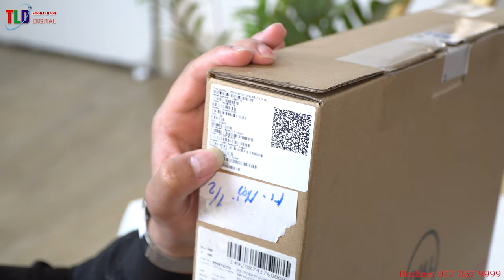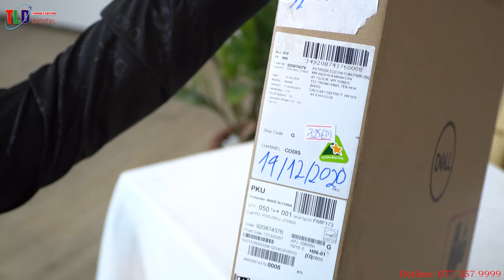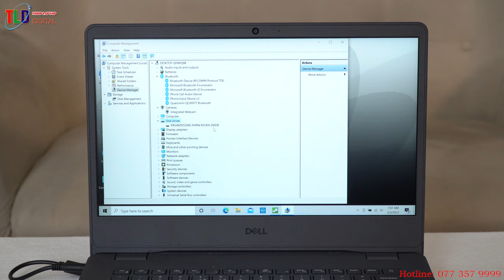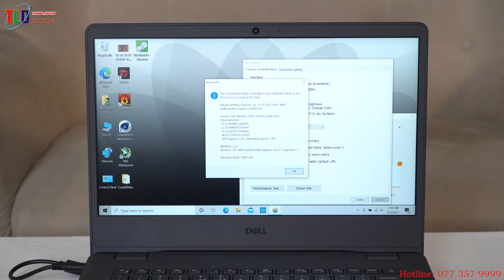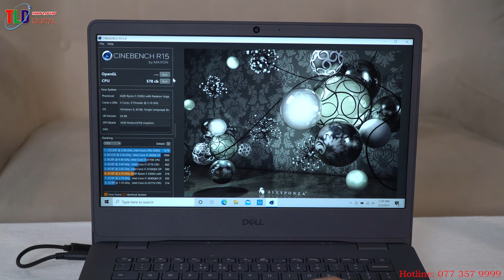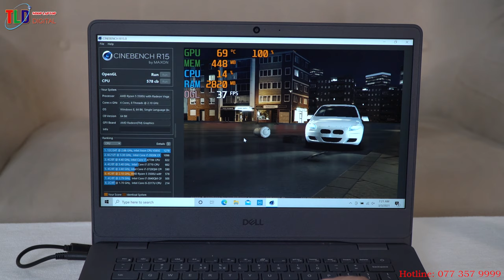Đánh Giá Laptop Dell Vostro 3405 Giá Rẻ Chất Lượng Không Rẻ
Đánh giá Laptop Dell Vostro 3405 (V4R53500U003W) Cấu Hình Cao

Mẫu máy tính chất lượng này mang tới trải nghiệm tuyệt vời cho người sử dụng nhờ sở hữu cấu hình đáp ứng tốt các nhu cầu giải trí, học tập và làm việc và thiết kế sang trọng, tinh tế.

THÔNG SỐ KỸ THUẬT:

Sản phẩm Máy tính xách tay
Tên Hãng Dell
Model Vostro 3405 V4R53500U003W
Bộ VXL Ryzen 5 3500U 2.1Ghz up to 3.7GHz-4Mb
Cạc đồ họa AMD Radeon™ Vega 3 Graphics
Bộ nhớ 8Gb (2 Khe cắm / Hỗ trợ tối đa 16GB)
Ổ cứng 256Gb SSD(2.5-in. 5400 RPM + M.2 2230/2280)
Màn hình 14.0Inch Full HD
Kết nối 802.11ac 1x1 WiFi/ RJ-45 port 10/100 Mbps/Bluetooth
Cổng giao tiếp 2 x USB 3.1 , 1 x USB 2.0 , 1 x SD card slot , LAN 1 Gb/s
Webcam Có
Nhận dạng vân tay Không có
Nhận diện khuôn mặt Không có
Tính năng khác Màn hình Full HD
Hệ điều hành Windows 10 Home
Pin 3 cell
Màu sắc/ Chất liệu Black

Thiết kế tối giản

Laptop Dell Vostro 3405 (Black) với thiết kế tuy đơn giản nhưng không kém phần trang nhã và tinh tế phù hợp với nhiều đối tượng người dùng. Mặt trước của máy được chế tác từ nhựa bền bỉ có khả năng chịu được tác động từ bên ngoài. Chiếc máy này có trọng lượng đảm bảo tính di động là 1.7kg dễ dàng cất trong ba lô để mang theo bên mình trong những chuyến đi xa.

Sức mạnh dư thừa

Các tác vụ văn phòng, giải trí được xử lý mượt mà nhờ con chip AMD Ryzen 5 3500U với xung nhịp tối đa 3.7 GHz xử lý nhanh và cho phép chạy tốt các ứng dụng phổ biến. Laptop Dell Vostro 3405  sử dụng bộ RAM 8GB DDR4 cùng với 512GB PCIe® NVMe™ M.2 SSD mang lại hiệu quả xử lý các tác vụ đa nhiệm, hạn chế tình trạng giật, lag máy. Mang đến những giây phút giải trí và làm việc tuyệt vời với những hình ảnh hiển thị chất lượng cao trên màn hình 14 inch tiêu chuẩn Full HD (1920 x 1080 pixels).

Đầy đủ thiết kế

Nhờ được trang bị đầy đủ các cổng kết nối hiện đại người dùng có thể dễ dàng kết nối và tương tác với những thiết bị ngoại vi bao gồm 2x USB 3.2 Gen1 Type-A,1x USB 2.0 Type-A, 1x Universal Audio Jack, 1x SD card slot và 1x HDMI 1.4